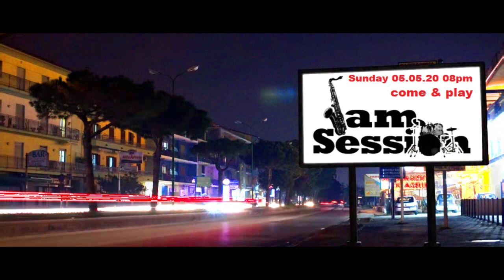Sax (short Film)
Un film de Gaétan Szymczak

Un homme découvre un saxophone, que vas t'il se passer ensuite ?